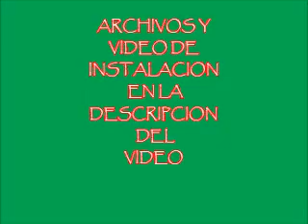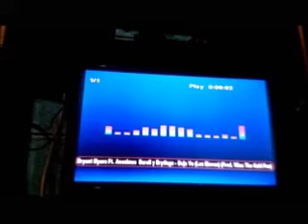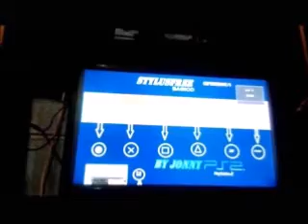CUPYMCBOOT UNO ACTUALIZADO CON APLICACIONES BASICAS DEL PS2/LAUNCHER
PARA INSTALAR ESTE LAUNCHER O CUPYMCBOOT UNO ACTUALIZADO sigue este tutorial ,con la aclaracion que descargen los archivos de mi video el de arriba

DESCARGA ESTOS ARCHIVOS SI TU PLAY NO TIENE CHIPS MATRIX SINO OTRO COMO EL TOXIC O MODBO